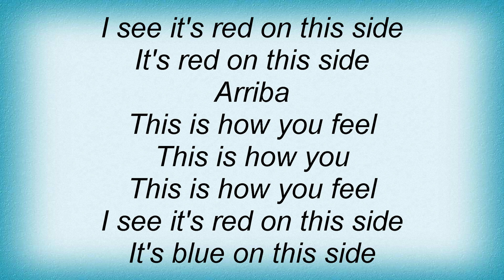Babes In Toyland - Arriba Lyrics